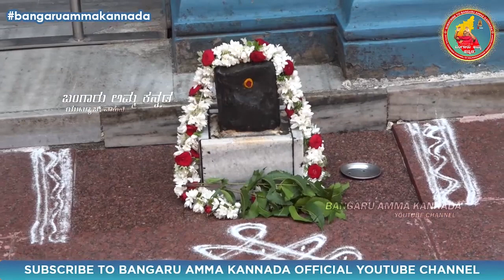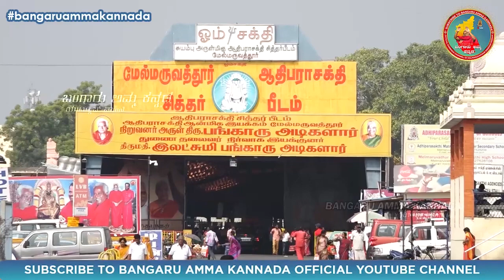ಆಧ್ಯಾತ್ಮಿಕ ಮೂಲಭೂತ ಚೌಕಟ್ಟು ಹೇಗಿರುತ್ತದೆ?? ಬಂಗಾರು ಅಮ್ಮನ ದೈವವಾಣಿ 22.08.2022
ಓಂ ಶಕ್ತಿ,
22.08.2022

" ಮಗುವೇ! ಪ್ರತ್ಯೇಕವಾಗಿ ಕೆಲವರು ಇಲ್ಲಿ ಬರಬಾರದು ಎಂದು ನೆನೆಯುತ್ತಿದ್ದೇನೆ. ಅವರು ಕರ್ಮವನ್ನು ಅನುಭವಿಸಿಯೇ ಆಗಬೇಕು ಎಂದು ಯೋಚಿಸುತ್ತೇನೆ. ಅದಕ್ಕಾದ ದಾರಿಯಾವುದು? ಅವರನ್ನು ತಾಯಿಯ ಬಳಿ ಬಾರದ ಹಾಗೆ ಮಾಡಿಬಿಡುವುದೊಂದೇ ದಾರಿ! ತಾಯಿಯ ಬಳಿ ಬಂದರೆ, ತಾಯಿಯ ಮಣ್ಣನ್ನು ಸ್ಪರ್ಶಿಸಿದರೆ, ಅದಕ್ಕುಂಟಾದ ಫಲವನ್ನು ನಾನು ನೀಡಿಯೇ ಆಗಬೇಕು. ಇದು ನಡೆಯದಿರಲು ಇರುವ ಏಕೈಕ ದಾರಿ, ಅವರನ್ನು ಇಲ್ಲಿಗೆ ಬರಲಾರದಂತೆ ಮಾಡುವುದೇ ಆಗಿರುತ್ತದೆ. ಅದು ನಡೆಯಲು ದಾರಿಯಾವುದು? ನನ್ನ ಮೇಲೆ ಅಪನಂಬಿಕೆ ಉಂಟಾಗುವ ಹಾಗೆ ಮಾಡಿಬಿಡುತ್ತೇನೆ. ಹೀಗೆ ಬರುವವರು  ಆಧ್ಯಾತ್ಮಿಕದ ಮೂಲಭೂತದಲ್ಲಿ ಬರುವುದಿಲ್ಲ, ಮಗುವೇ! ಆಧ್ಯಾತ್ಮಿಕದ ಮೂಲಭೂತದಲ್ಲಿ ಬರುವವನು, ನನ್ನನ್ನು ಬಿಟ್ಟು ಬೇರೆ ಯಾವುದನ್ನು ಇಷ್ಟಪಟ್ಟೋ ಬೇಡಿಕೆಯಿಟ್ಟೋ ಬರುವುದಿಲ್ಲ. ಆದ್ದರಿಂದ ಅವನನ್ನು ಹಿಂದಿರುಗುವಂತೆ ಮಾಡುವ ಅವಶ್ಯಕತೆ ಇಲ್ಲ. ಪ್ರತ್ಯೇಕ ಕಾರಣಕ್ಕಾಗಿ ಸ್ವಯಂಲಾಭಕ್ಕಾಗಿ ಬರುವವರಿಗೆ , ಈ ಲಾಭ ಇಲ್ಲದ ಹಾಗೆ ಮಾಡಿಬಿಟ್ಟರೆ ಅವರು ಬರುವುದನ್ನು ತಕ್ಷಣವೇ ನಿಲ್ಲಿಸಿ ಬಿಡುತ್ತಾರೆ. ಆದ್ದರಿಂದಲೇ ನಡೆಯಲಾಗದಂತಹದ್ದನ್ನು, ನಡೆಯುತ್ತದೆ ಎಂದು ಹೇಳಿ ಅವರ ನಂಬಿಕೆಯನ್ನು ಕದಲಿಸಿಬಿಡುತ್ತೇನೆ"

ವಿವರಣೆ: ನಮ್ಮ ಮೇಲ್ ಮರುವತ್ತೂರ್ ಬಗ್ಗೆ ಹಲವಾರು ಜನರು ತಿಳಿದಿರುತ್ತಾರೆ. ರಾಷ್ಟ್ರೀಯ ಹೆದ್ದಾರಿಯಲ್ಲಿ ಹಲವಾರು ಜನರು, ಮೇಲ್ ಮರುವತ್ತುರ್ ಕ್ಷೇತ್ರವನ್ನು ದಾಟಿಯೇ ಸಾಗುತ್ತಾರೆ. ಆದರೆ ,ಎಲ್ಲರೂ ದೇವಸ್ಥಾನದ ಒಳಗೆ ಬರುವುದಿಲ್ಲ. ಒಳಗೆ ಬರುವವರು ಖಂಡಿತವಾಗಿಯೂ ಫಲ ಪಡೆದುಕೊಳ್ಳುತ್ತಾರೆ. ಅಮ್ಮ ಅವರಿಗೆ ನೀಡುವ ಫಲವು, ಹಲವಾರು ದಿನಗಳಿಂದ- ಅವರ ಸಾಧನೆಗೆ ತಡೆಗೋಲಾಗಿ ಇದ್ದಂತಹ ಕರ್ಮಫಲವನ್ನು ಕಳೆಯುವುದೇ ಆಗಿರುತ್ತದೆ. ಕೆಲವರು, ಅವರ ಆಸೆ- ಆಕಾಂಕ್ಷೆಗಳನ್ನು ಈಡೇರಿಸಿಕೊಳ್ಳಲು, ಅವರ ಕೋರಿಕೆಗಳನ್ನು ನೆರವೇರಿಸಿಕೊಳ್ಳಲು, ದೇವಸ್ಥಾನದ ಒಳಗೆ ಬರುತ್ತಾರೆ. ಆದರೆ ಎಲ್ಲರೂ ಪಾದ ಪೂಜೆಯನ್ನು ಮಾಡುವುದೋ, ದೈವ ವಾಣಿಯನ್ನು ಕೇಳುವುದೋ ಮಾಡುವುದಿಲ್ಲ. ಒಂದು ವೇಳೆ ಅಮ್ಮನ ಬಳಿ ಅವರು ಈ ಮಾರ್ಗದಲ್ಲಿ ತೆರಳಿದರೆ , ಅವರ ತೊಂದರೆಗಳು ನಿವಾರಣೆಯಾಗಲು, ಅವರ ಆಸೆ ಈಡೇರಲು, ಅಮ್ಮನವರು ನಿದರ್ಶನವನ್ನು ನೀಡುತ್ತಾರೆ. ಕೆಲವರಿಗೆ ,ಅವರಿಗೆ ಬೇಕಾದ ಫಲವನ್ನು ಅಮ್ಮ ಅನುಗ್ರಹಿಸಿ ,ಅವರು ಹಿಂದಿರುಗಿ ಮತ್ತೆ ಮರುವತ್ತೂರಿಗೆ ಬಾರದಂತೆಯೂ ಸಹ ಅಮ್ಮ ಮಾಡಿಬಿಡುತ್ತಾರೆ. ಈ ದೈವವಾಣಿಯಲ್ಲಿ ಸೂಕ್ಷ್ಮವಾಗಿ ನಾವು ಗಮನಿಸಬೇಕಾದ ವಿಷಯ, ಅಮ್ಮನ ಬಳಿ ಹೇಗೆ ನಾವು ಮಾತನಾಡಬೇಕು ? ಹೇಗೆ ಸಂಭಾಷಿಸಬೇಕು? ಹೇಗೆ ನಡೆದುಕೊಳ್ಳಬೇಕು? ಎನ್ನುವುದು. ಆದಿಪರಾಶಕ್ತಿ ದೈವ ಅನುಗ್ರಹವನ್ನು ಪಡೆದುಕೊಳ್ಳಲು, ಅದರಿಂದ ದೂರ ಅಗಲದೆ ಇರಲು ಸಹ ಪ್ರಯತ್ನಿಸಬೇಕು. "ನನಗೆ ಮರುಜನ್ಮ ಎಂದೊಂದು ಬೇಡ; ಒಂದು ವೇಳೆ ಮರುಜನ್ಮ ಹುಟ್ಟಿಯೇ ಆಗಬೇಕು ಎಂದರೆ ನಿನ್ನನ್ನು ಮರೆಯದಂತಹ ನೆನಪು ನನಗೆ ಕೊಡು" ಎನ್ನುವುದನ್ನು ಅಮ್ಮನ ಆಧ್ಯಾತ್ಮಿಕದಲ್ಲಿ ಪ್ರಬುದ್ಧತೆ ಹೊಂದಿದ ಭಕ್ತರು ಬೇಡಿಕೊಳ್ಳುತ್ತಾರೆ. ಈ ರೀತಿಯ ಸ್ಥಿತಿಯನ್ನು ನಾವು ಸಹ ತಲುಪಬೇಕು. ಅಮ್ಮನ ಅನುಗ್ರಹ ಎನ್ನುವುದು, ಫಲ ಪಡೆದುಕೊಳ್ಳುವುದು - ಬೇಡಿಕೆಯನ್ನು ನೆರವೇರಿಸಿಕೊಳ್ಳುವುದಕ್ಕೂ ಮಾತ್ರ ಸೀಮಿತವಾಗದೆ, ಅಮ್ಮನ ಅಭಿಮಾನಕ್ಕೆ ಪಾತ್ರರಾಗುವುದೇ ಆಗಿರುತ್ತದೆ.